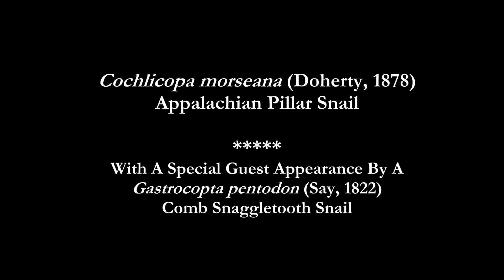Cochlicopa morseana (Doherty, 1878) Appalachian Pillar Snail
Live Applachian pillar snail prefrorms for the camera. Live specimens of this species are rarely encountered.